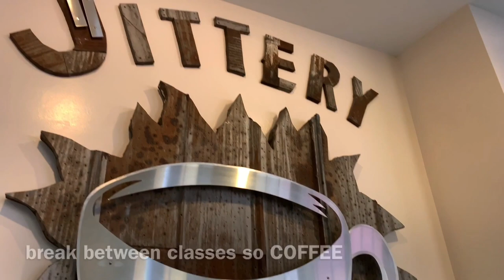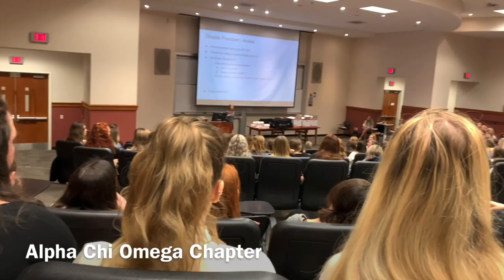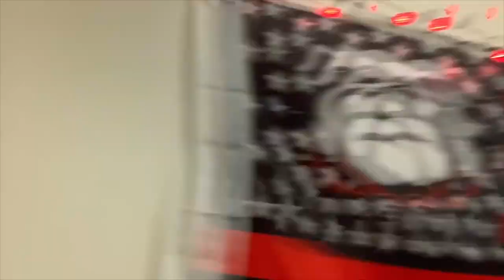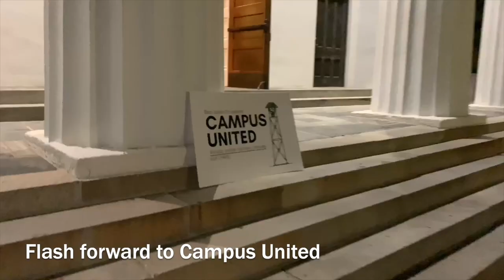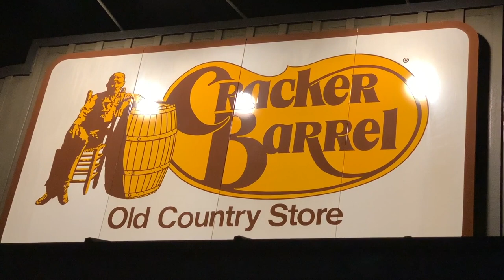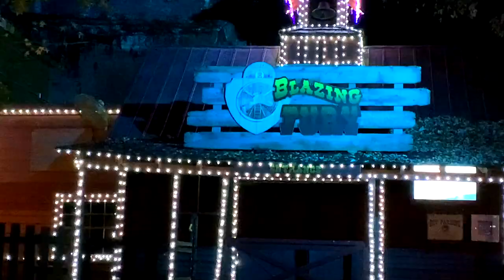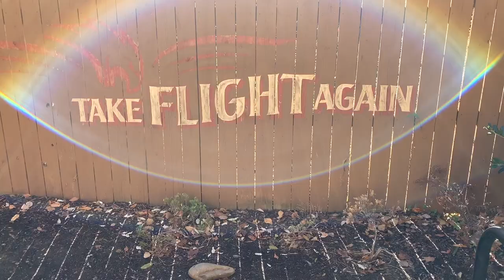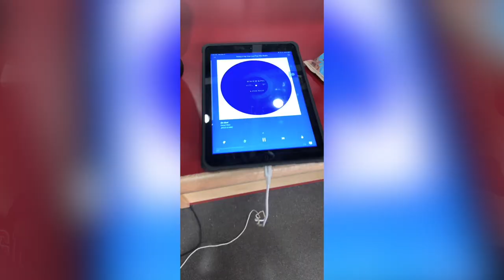The Whitehead Way: Episode 11 - Christmas in November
Instagrams: @charliedavykw , @maile_whatsgood4 , @mark9_whitehead , @maggie_kw18